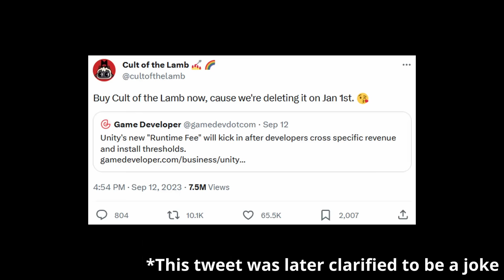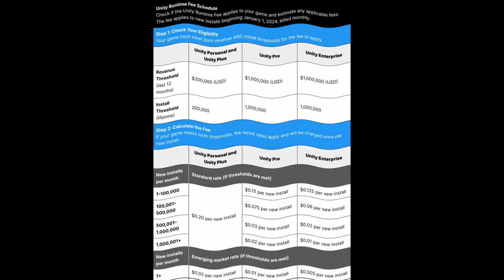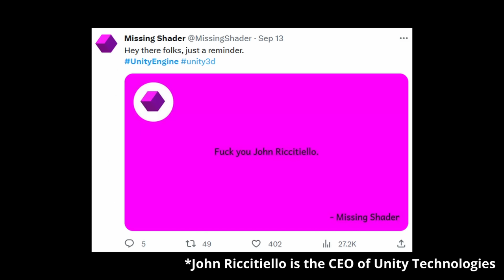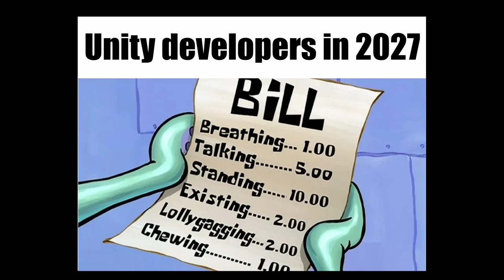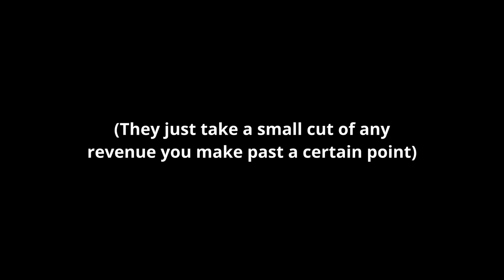Unity is in BIG trouble...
Unity is one of the most popular game engines ever made, but they've been making a lot of bad decisions lately and their most recent one may just be the last straw.